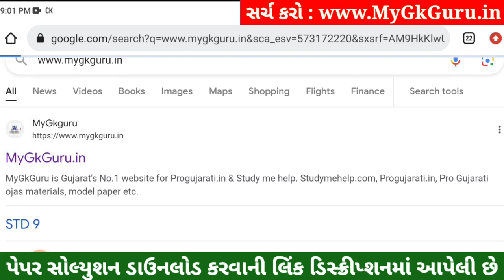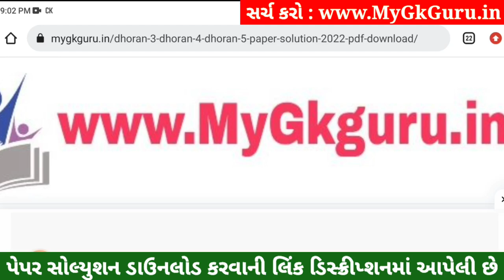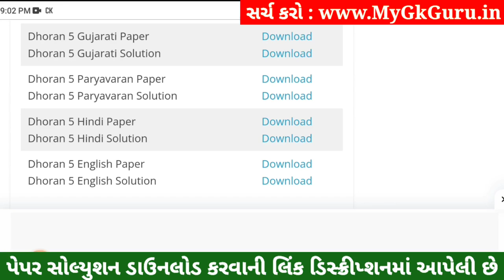Dhoran 5 Hindi Paper Solution 2023 STD 5, Std 5 Hindi Paper Solution 2023 40 Marks, 30 October 2023